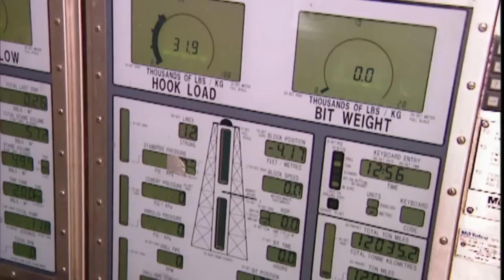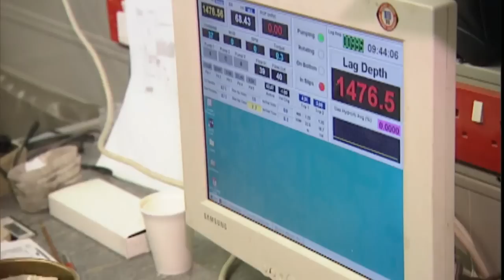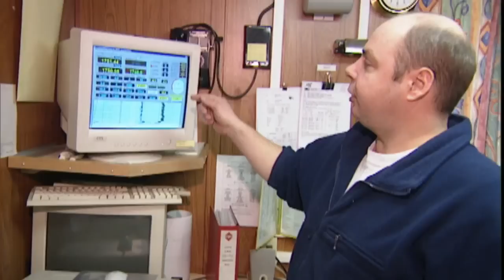Ein Stahlkoloss auf Ölsuche (Teil 2) | Experience - Die Reportage | kabel eins Doku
In den Tiefen der Nordsee lagern noch große Ölvorkommen. Die Aufgabe der Männer von Veba Oil & Gas ist es, diese "Öltanks" zu entdecken und zu erschließen... Ein Stahlkoloss auf Ölsuche.

ECHT.
NAH.
DRAN.